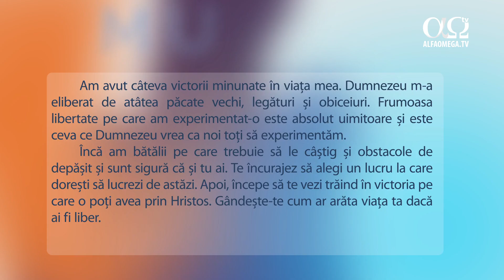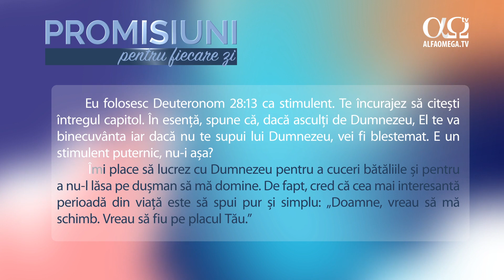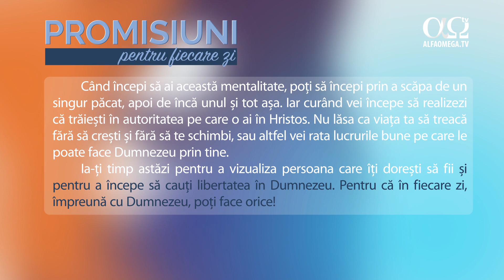Însușește-ți viziunea lui Dumnezeu pentru o viață de biruință | Promisiuni pentru fiecare zi, 2 feb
Am avut câteva victorii minunate în viața mea. Dumnezeu m-a eliberat de atâtea păcate vechi, legături și obiceiuri. Frumoasa libertate pe care am experimentat-o este absolut  uimitoare și este ceva ce Dumnezeu vrea ca noi toți să experimentăm.
Încă am bătălii pe care trebuie să le câștig și obstacole de depășit, și sunt sigură că și tu ai. Te încurajez să alegi un lucru la care dorești să lucrezi de astăzi.

Trimite mai departe dacă vrei să-i încurajezi pe cei dragi ai tăi.
Dacă vrei să susții misiunea creștină Alfa Omega, cumpără cartea „Câmpul de bătălie al minții”

Seria „Promisiuni pentru fiecare zi” se distribuie zilnic și pe canalul Alfa Omega TV. Noi îți recomandăm să-l urmărești. Poate fi vizionat chiar și online, dacă nu ai televiziune prin cablu